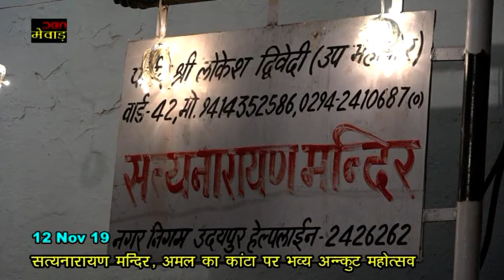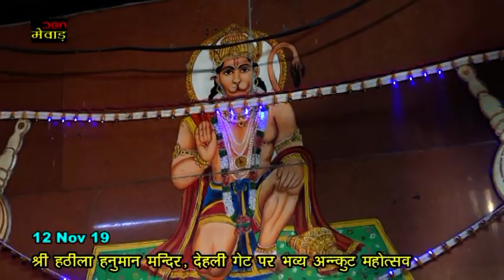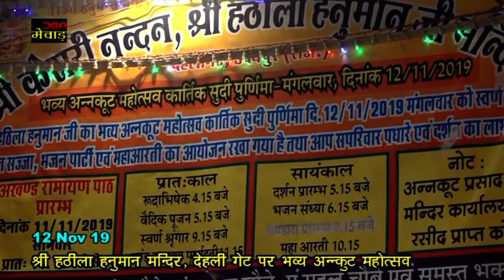सत्यनारायण मन्दिर, अमल का कांटा एवं श्री हठीला हनुमान मन्दिर, देहली गेट पर भव्य अन्न्कुट महोत्सव